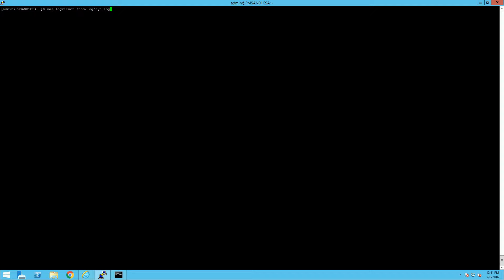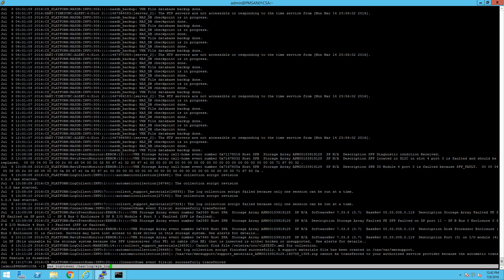EMC - Replacing a Faulted SFP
Replacing a Faulted SFP in a VNX5400 . .